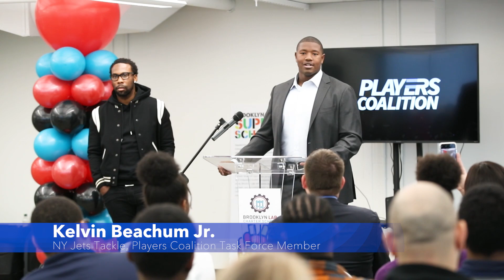Players Coalition: Brooklyn Lab School Grant Announcement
On December 17, 2019, Players Coalition Co-Founder, Anquan Boldin and New York Jets Offensive Tackle & Players Coalition Task Force Member, Kelvin Beachum visited Brooklyn Laboratory Charter Schools to present a $50,000 grant to help strengthen and deepen the schools’ existing computer science, engineering and workforce connections including workshops, for students, on higher-level computer science and making field trips and student engagement events focused on exploration of careers in STEAM. This also includes hosting TEDxBrooklynLab, a night of talks focused on the intersection of social justice, education and criminal justice reform.

This grant provides another step forward for the charter schools’ and Players Coalition’s aligned goal of bridging the technology gap in under-resourced communities in Brooklyn. It also continues the Players Coalition’s national commitment to providing access to quality education opportunities in under-resourced areas.